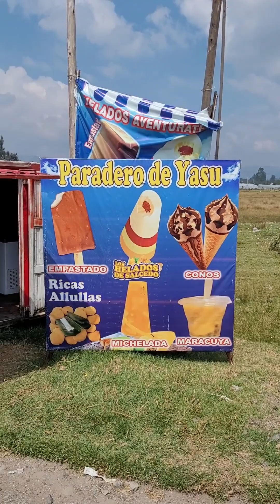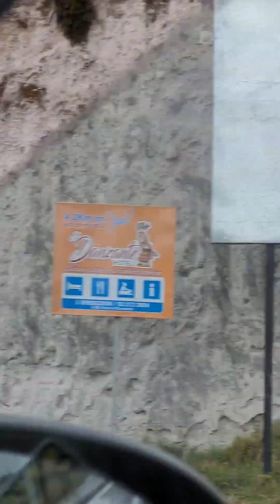Эквадор, Кито, новый год и салюты,дорога,дети индейцы ,мороженое, январь 2023.